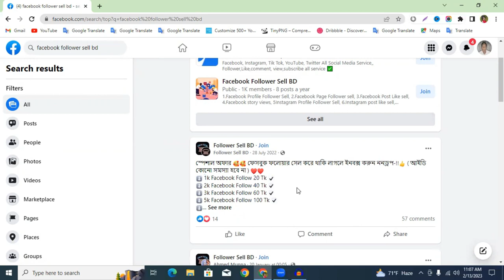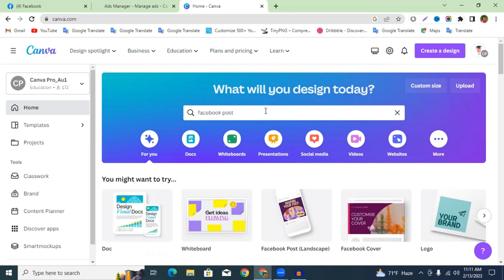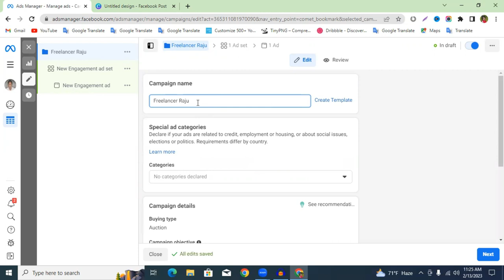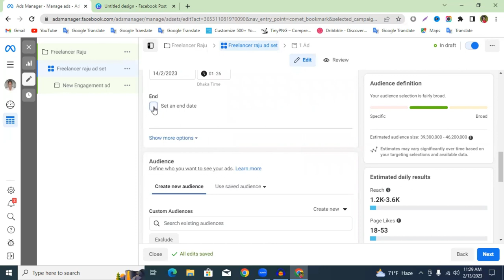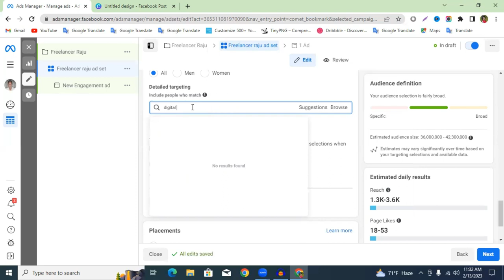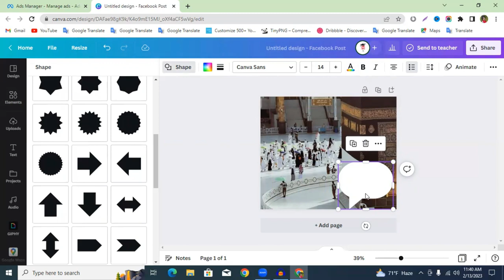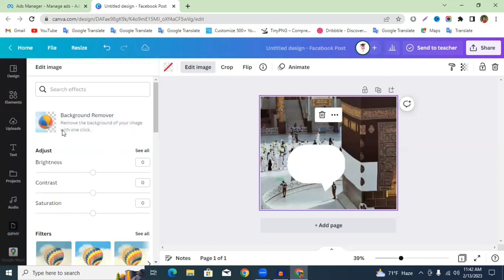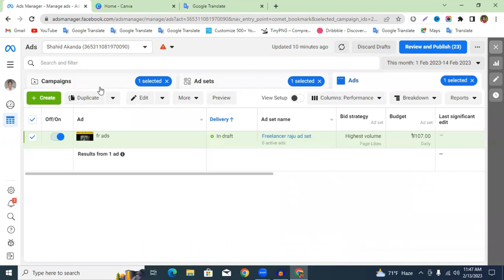Facebook Page Likes Ads Campaign Full Tutorial - Likes under BD 100 - Facebook Ads Tutorial [2023]